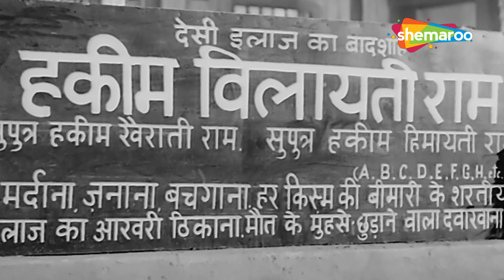धर्मेंद्र के साथ रोमांटिक रिश्तों की कहानी | Aap Ki Parchhaiyan | Dharmendra, Supriya Choudhury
एक मध्यमवर्गीय परिवार से आने वाले डॉक्टर बलदेव (सुरेश) की शादी रेखा (शशिकला) नाम की एक अमीर महिला से होती है। जबकि वह अपने नए परिवार में फिट होने के लिए समायोजन करने को तैयार है, बलदेव उसे सुख-सुविधाओं से रहित जीवन देने के लिए दोषी महसूस करता है। वह उसे अपने कर्तव्यों की उपेक्षा करने के लिए उकसाता है, और उसे पार्टियों और सैर-सपाटे पर ले जाता है। उनके बदलते रवैये का दोष रेखा पर लगाया जाता है। परिणामस्वरूप, वह घर से बाहर जाने का सुझाव देती है, जिससे परिवार के सदस्यों के बीच शीत युद्ध शुरू हो जाता है। मामला तब तक बढ़ता रहता है जब तक कि बलदेव के छोटे भाई (धर्मेंद्र) को हस्तक्षेप करने के लिए मजबूर नहीं होना पड़ता।
फिल्म का नाम - आप की परछाइयां (1964)
स्टार कास्ट - धर्मेंद्र, सुप्रिया चौधरी, सुरेश, शशिकला, ओम प्रकाश, विजयालक्ष्मी, नासिर हुसैन, लीला चिटनिस, मनोरमा, ब्रह्म भारद्वाज
निर्देशक - मोहन कुमार
निर्माता - मोहन कुमार
छायाकार - के.एच. कपाड़िया
संगीत निर्देशक - मदन मोहन
गीतकार - राजा मेहदी अली खान
पटकथा - मोहन कुमार
सम्पादक - नन्द कुमार

Doctor Baldev (Suresh) hailing from a middle-class family marries a rich woman named Rekha (Shashikala). While she is willing to make adjustments to fit into her new family, Baldev feels guilty for giving her a life devoid of comforts. He instigates her to neglect her duties, and takes her to parties and outings. The blame of his changing attitude is put on Rekha. As a result, she suggests moving out of the house, thus starting a cold war among the family members. Matters keep escalating until Baldev's younger brother (Dharmendra) is forced to intervene.
Movie Name - Aap Ki Parchhaiyan (1964)
Star Cast - Dharmendra, Supriya Choudhury, Suresh, Shashikala, Om Prakash, Vijayalaxmi, Nasir Hussain, Leela Chitnis, Manorama, Brahm Bhardwaj
Cinematographer - K.H. Kapadia
Screenplay - Mohan Kumar
Editor - Nand Kumar

Bollywood Comedy
Follow us on:

Bollywood Music
Follow us on: